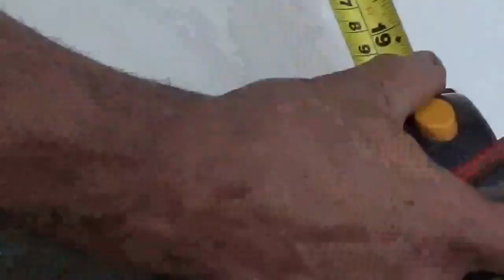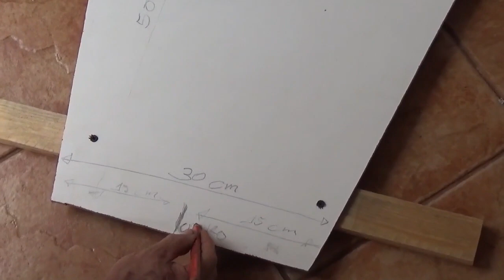COMO FAZER VASO GRANDE DE CIMENTO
MEDIDAS: 50 CM DE LARGURA NA PARTE SUPERIOR
                   30 CM DE LARGURA NA PARTE INFERIOR
                   50 CM DE ALTURA
PROPORÇÃO DE  AREIA E CIMENTO: 2X1
BALDINHO USADO PARA MEDIDA DE 3,6 LITROS
MATERIAL USADO:  8 BALDINHOS DE AREIA
                                    4 BALDINHOS DE CIMENTO
TEMPO DE CURA : 3 DIAS